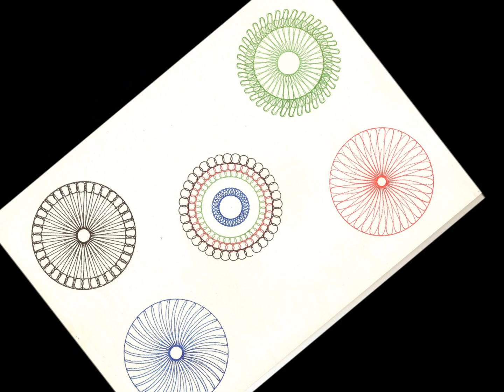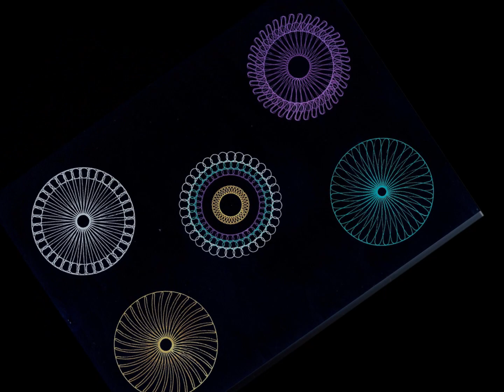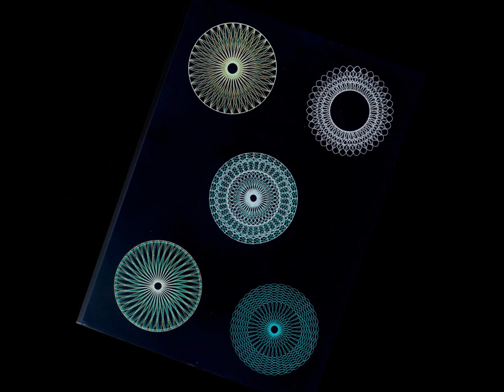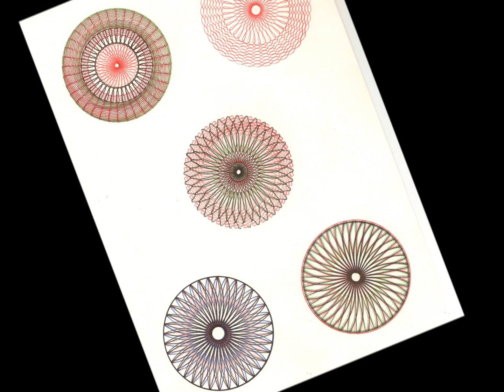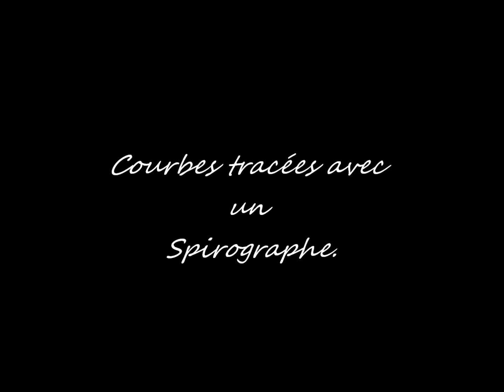Revivre son enfance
Courbes tracées avc un Spirographe.